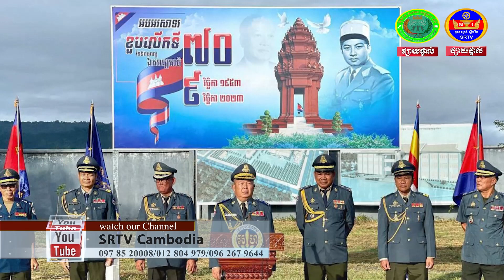បញ្ជាការដ្ឋានកងរាជអាវុធហត្ថខេត្តព្រះវិហារ ប្រារព្វខួបអនុស្សាវរីយ៍លើកទី៧០ឆ្នាំ ថ្ងៃកំណើតនៃកងយោធពល...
បញ្ជាការដ្ឋានកងរាជអាវុធហត្ថខេត្តព្រះវិហារ ប្រារព្វខួបអនុស្សាវរីយ៍លើកទី៧០ឆ្នាំ ថ្ងៃកំណើតនៃកងយោធពលខេមរ:ភូមិន្ទឆ្នាំ១៩៥៣និង២០២៣។